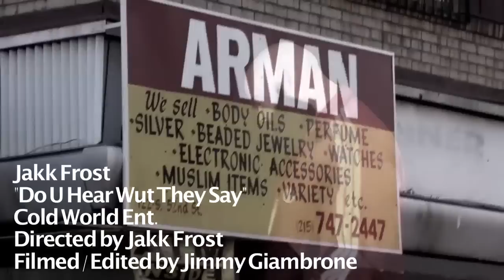Jakk Frost - Do U Hear Wut They Say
Jakk Frost "Do U Hear Wut They Say" Directed by Jakk Frost Filmed/Edited by Jimmy Giambrone Guest appearance by Beanie Sigel